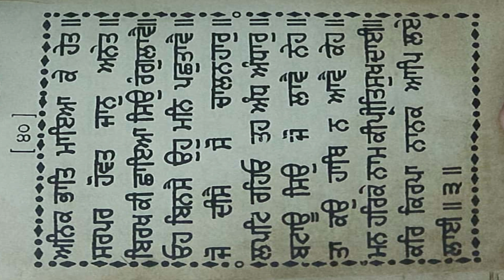ਧੰਨ ਧੰਨ ਸਾਹਿਬ ਸ਼੍ਰੀ ਗੁਰੂ ਅਰਜਨ ਦੇਵ ਸਾਹਿਬ ਜੀ ਸੁਖ ਮਨੀ ਸਾਹਿਬ | sukhmani sahib ashtapadi 5 pauri 3